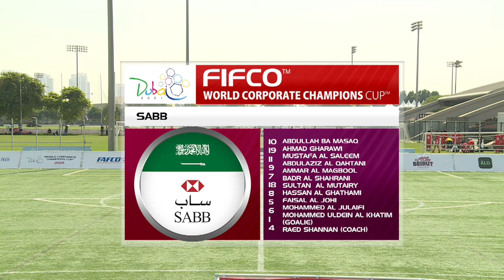FIFCO World Corporate Champions Cup - Game #15; Vitol (Switzerland) vs SABB (Saudi Arabia)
The 3rd edition of the World Corporate Champions Cup was held in Dubai from 22-24 October 2021. 16 Nation companies attended to compete.  For the first time, we had both a Cup and a Plate final.

The International Federation of Corporate Football (fifco.org), is the world governing body and organises the annual premier event of the World Corporate Champions Cup. FIFCO handles 2.5 million players in over 65+ countries working for over 150.000 companies.  Inquire how your organisation can benefit from membership.